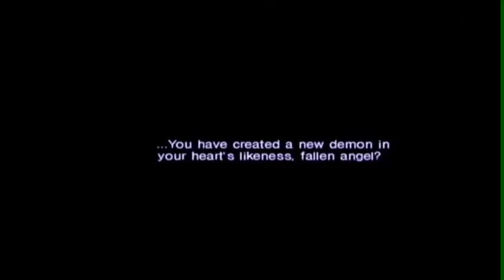SMT Nocturne - TRUE True Demon Ending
A less known dumb song for a less known game.